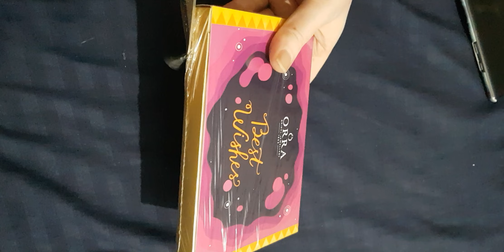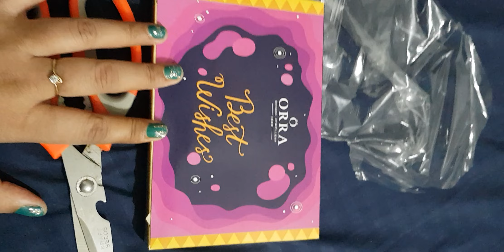Holi gift 💕💕orra bridal Jewellery collection latest youtube video 2023